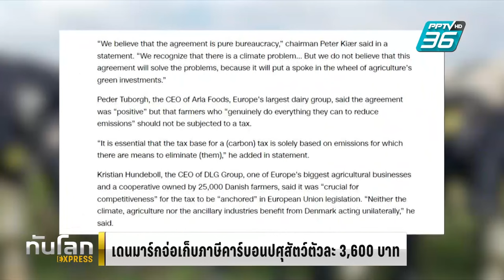เดนมาร์กจ่อเก็บภาษีคาร์บอนปศุสัตว์ตัวละ 3,600 บาท | ทันโลก EXPRESS | 27 มิ.ย. 67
เดนมาร์กเตรียมเก็บภาษีคาร์บอนจากเกษตรกรผู้เลี้ยงปศุสัตว์ โดยตั้งเป้าจะเก็บภาษีปศุสัตว์ตัวละเกือบ 100 ดอลลาร์สหรัฐฯ หรือเกือบ 3,600 บาท ตั้งแต่ปี 2030 เป็นต้นไป